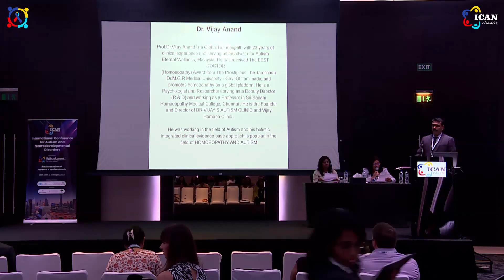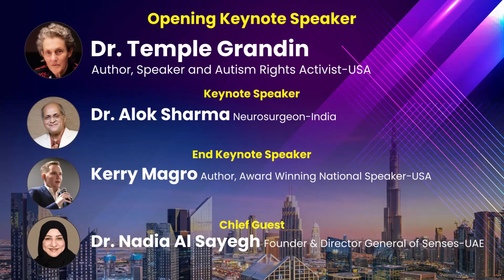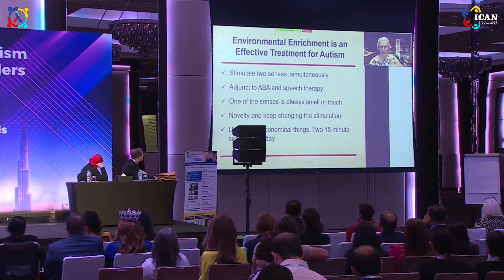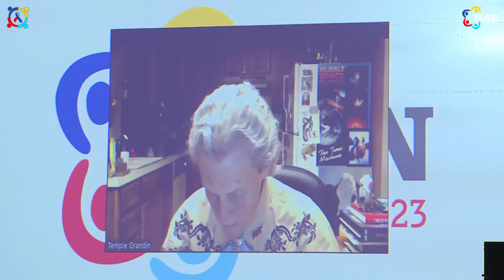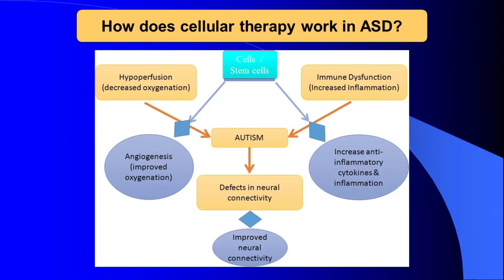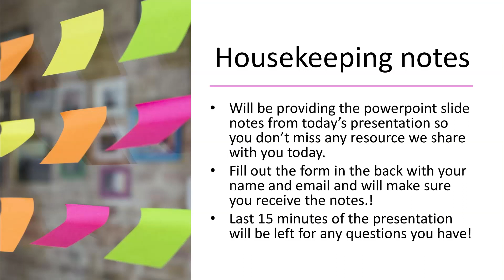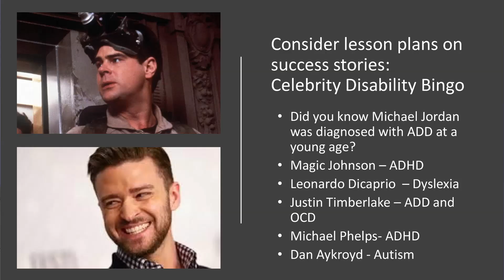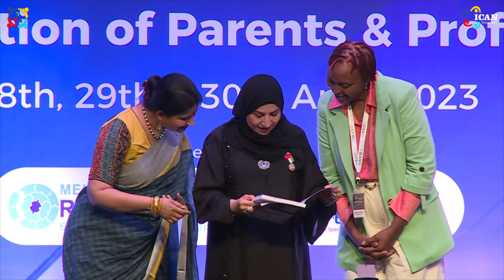Dr. Vijay Anand, Temple Grandin, Alok Sharma & Kerry Magro at ICAN Dubai 2023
Prof.Dr.Vijay Anand talks on ""Role of Homeopathy in Autism"" at International Conference For Autism and Neurodevelopmental Disorders (ICAN DUBAI 2023)

Prof.Dr.Vijay Anand is a Global Homoeopath with 23 years of clinical experience and serving as an adviser for Autism Eternal-Wellness, Malaysia. He has received The BEST DOCTOR  (Homoeopathy) Award from The Prestigious The Tamilnadu Dr.M.G.R Medical University - Govt Of Tamilnadu, and promotes homoeopathy on a global platform. He is a Psychologist and Researcher serving as a Deputy Director (R & D) and working as a Professor in Sri Sairam Homoeopathy Medical College, Chennai . He is the Founder and Director of DR.VIJAY’S AUTISM CLINIC and Vijay Homoeo Clinic . He was working in the field of Autism and his holistic integrated clinical evidence base approach is popular in the field of HOMOEOPATHY AND AUTISM.